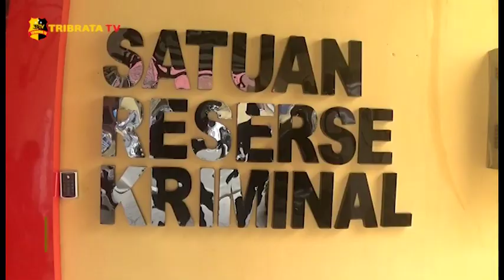POLRES LABUHANBATU TANGKAP SOPIR TRAVEL YANG PERKOSA PENUMPANGNYA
Kepolisian Resor Labuhanbatu menangkap seorang sopir yang telah melakukan tindak pidana asusila terhadap seorang penumpang, yang merupakan mahasiswi di salah satu perguruan tinggi di Provinsi Riau.

Tersangka M-m (30) , pelaku asusila terhadap seorang penumpang di dalam minibus travel yang dikemudikannya, ditangkap personel Satreskrim Polres Labuhanbatu, di kediamannya di Kecamatan Kotapinang, Labuhanbatu Selatan, Sumatera Utara.

Sebelumnya korban memesan tiket pulang melalui biro perjalanan di jemput pelaku di kos-kosannya, dan pelaku sempat meyakinkan korban masih terdapat empat penumpang lainnya dengan tujuan yang sama.
Dan korban yang ternyata menjadi penumpang satu-satunya di minibus yang ditumpanginya ini, akhirnya mendapat perlakukan tidak senonoh di perjalanan.

Kapolres Labuhanbatu, Akbp. Deni Kurniawan menyebutkan setelah mendapat laporan dari keluarga korban pihaknya langsung melakukan penangkapan terhadap pelaku, dan saat ini pelaku telah diamankan dan di periksa secara intensif.

Guna mempertanggungjawabkan perbuatannya, tersangka dijerat pasal 285 kuhp dengan ancaman maksimal 12 tahun penjara, dan guna memulihkan trauma atas kejadian tersebut, kini korban mendapatkan pendampingan psikologis.

Melaporkan.